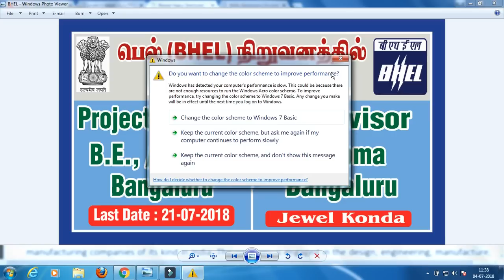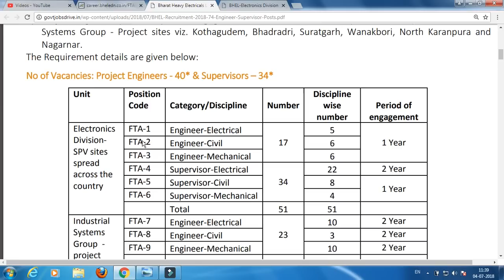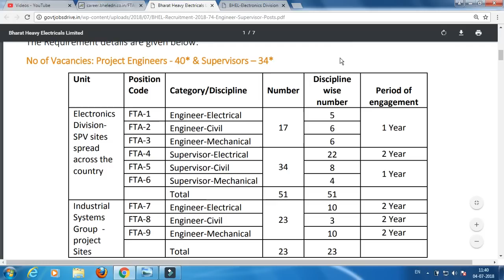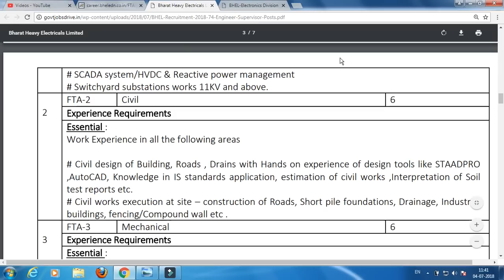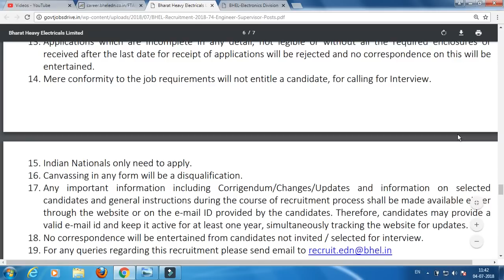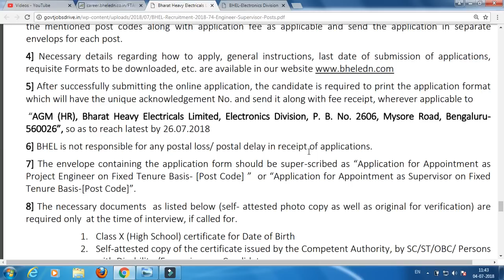BHEL நிறுவனத்தில் வேலைவாய்ப்பு பணியிடம் பெங்களூர்